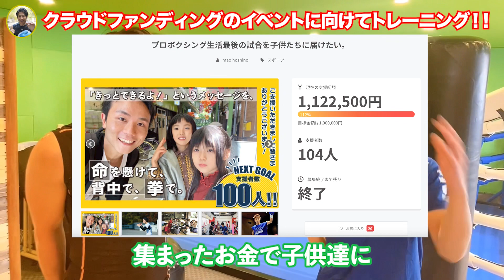試合決まりました！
○オーガニック菊﨑所属のジム
ベストキッド東京

○試合のチケット
🌟全チケット7,000円🌟

購入の際はコチラに連絡下さい

○関連動画

井上尚弥VSアラン・ディパエン 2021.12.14 WBA・IBF世界バンダム級タイトルマッチ 実況解説のみ

○菊﨑選手の20代の試合はこちら！

○タンパク質30gとれるハンバーグはこちら！
あやシェフ『夢のハンバーグ』

ご連絡はこちらにお願いします。